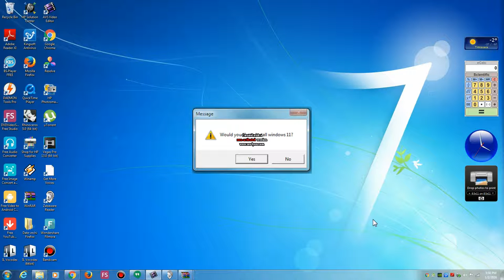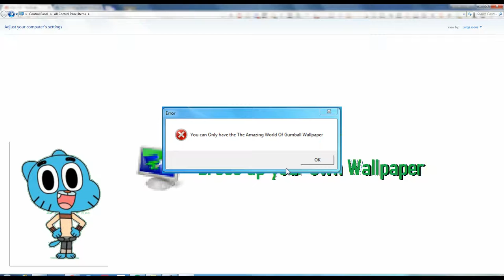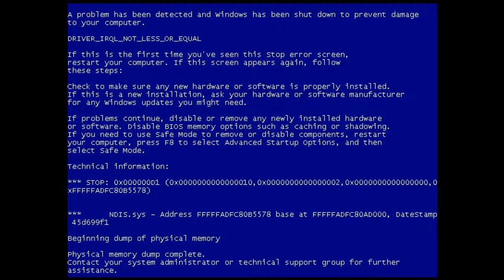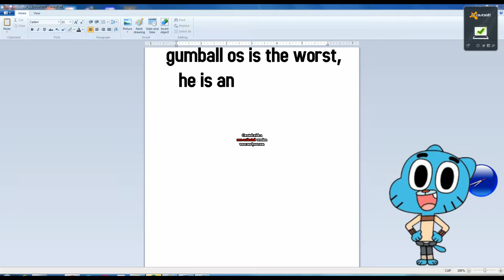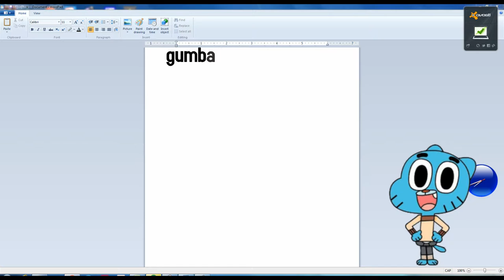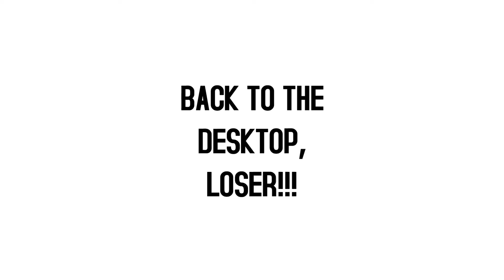Gumball OS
Inspired by Alien OS